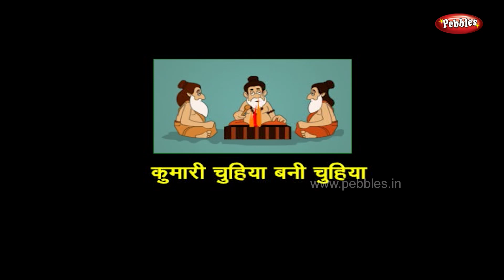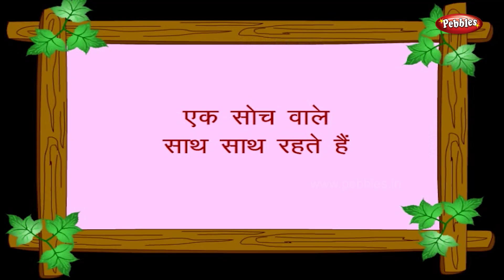Mouse Maid | Panchatantra Hindi Stories | Animated Hindi Stories For Kids | Hindi Kahaniya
Pebbles present Panchatantra Stories in Hindi for kids. The most popular stories for kids in HD Quality. The most famous stories for children in HD Quality. Grandma Stories for kids, Moral Stories for kids, Animal Stories for Kids, Jungle Stories for kids, Panchatantra Stories for Children, Fairy Tales, Akbar and Birbal, Tenali Raman and many more

The most popular, interesting & ancient stories for babies, nursery kids & children of all age groups by Pebbles Hindi channel.

Pebbles Panchatantra Stories include the following Stories